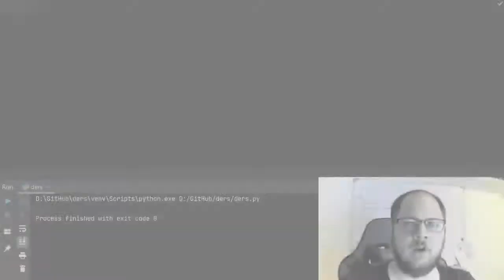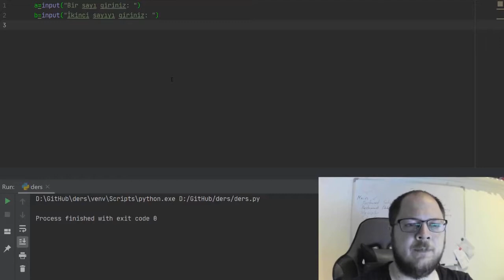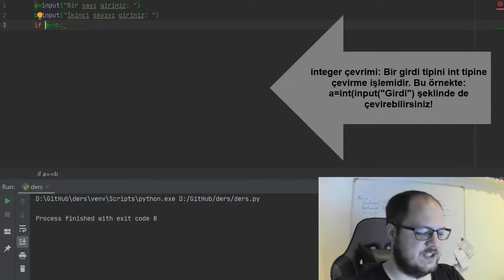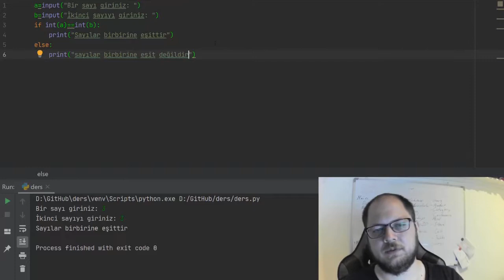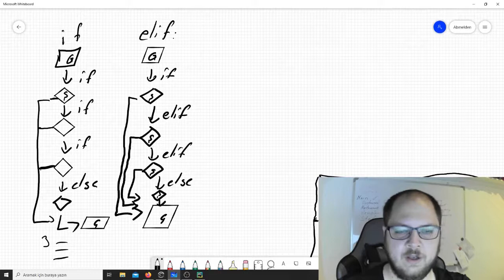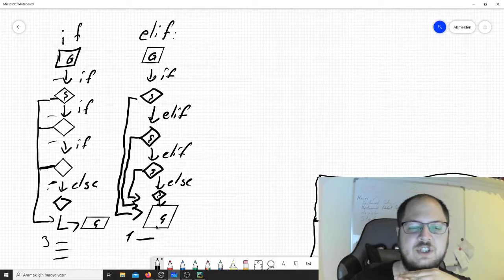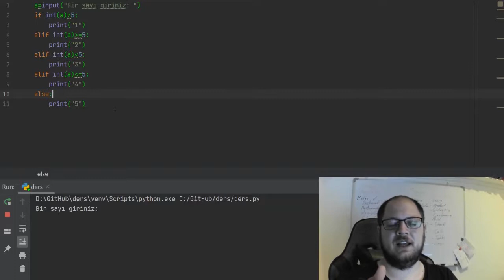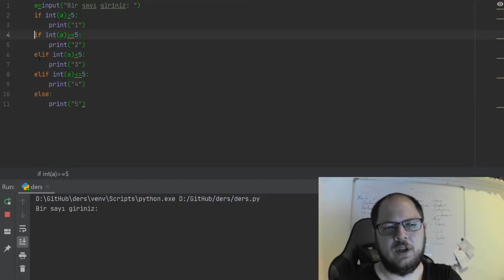Python'a Giriş Dersleri (#4 If , else ve elif komutları)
Bu videomuzda Python'da If , else ve elif komutlarını sizlere göstermeye çalışacağız. Sorularınız olursa yorumlarda belirtebilirsiniz.